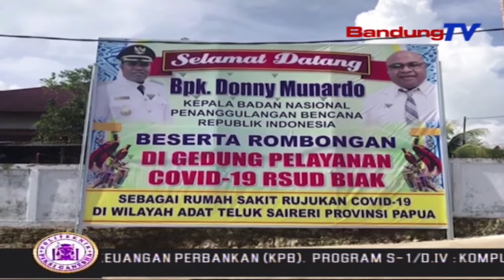Diresmikan, RSUD Untuk Isolasi Covid 19 Di Biak Numfor-Papua | SBR | BANDUNGTV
SBR | BANDUNGTV | FARHAT MUMTAZ | Ketua Satuan Tugas Penanganan Covid-19 Doni Monardo, Kamis siang meresmikan penggunaan rumah sakit umum daerah untuk isolasi covid-19 di Biak Numfor, Papua. Rumah sakit berkapasitas 50 pasien, akan melayani masyarakat di Pulau Biak dan daerah sekitarnya.